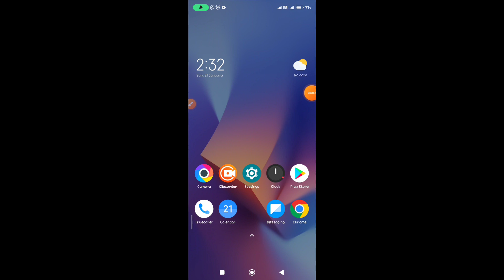How to enable Do Not Disturb mode in Poco X6 5G || Poco X6 5G me do not disturb kaise on kare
Hello dosto, aaj maine is video me bataya hai ki Poco X6 5G me Do Not Disturb mode kaise enable kare, dosto Poco X6 5G me Do Not Disturb mode enable karna bahut hi aasan hai. Agar aap bhi janna chahate hain ki Poco X6 5G me Do Not Disturb mode kaise on kare to is video ko pura dekhiyega, thanks friends.

Hello friends, in this video, I've explained how to enable Do Not Disturb mode on Poco X6 5G. Enabling Do Not Disturb mode on Poco X6 5G is very easy. If you want to know how to turn on Do Not Disturb mode on Poco X6 5G, be sure to watch this entire video. Thanks, friends.

How to enable Do Not Disturb mode in Poco X6 5G
Poco X6 5G me do not disturb kaise on kare
How to enable DND mode in Poco X6 5G
How to enable Do Not Disturb mode on Poco X6 5G
How to on do not disturb mode in Poco X6 5G
Poco X6 5G me do not disturb mode kaise enable kare
Poco X6 5G me dnd mode kaise on kare
Poco X6 5G do not disturb mode
DND Mode